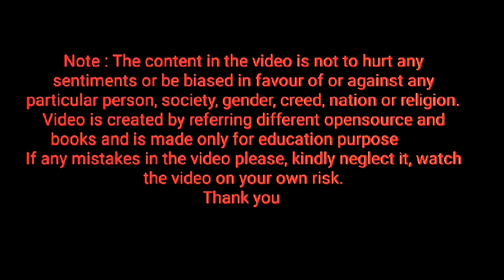spelling of zip ⭐ Homework ⭐ keep repeating letter zip, how to pronounce letter zip ⭐ learn English⭐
HomeWork_HW